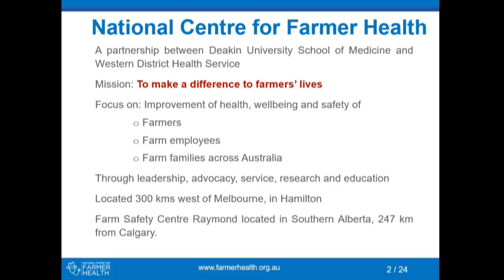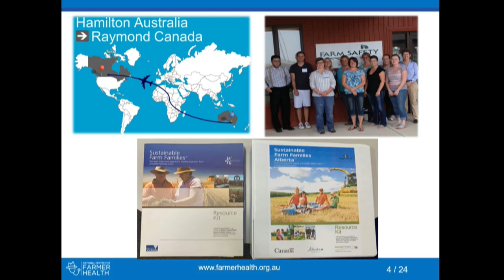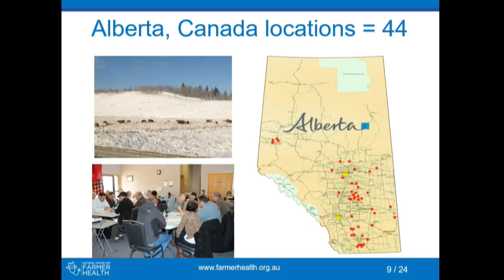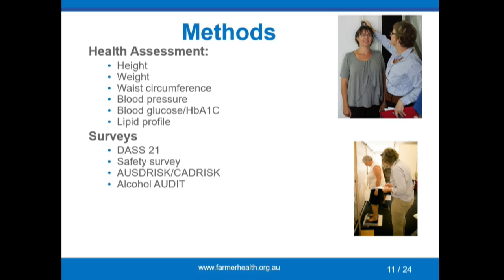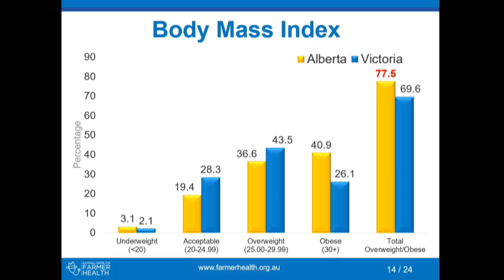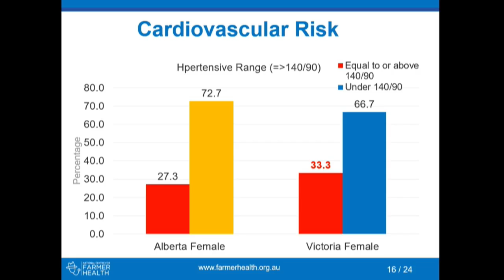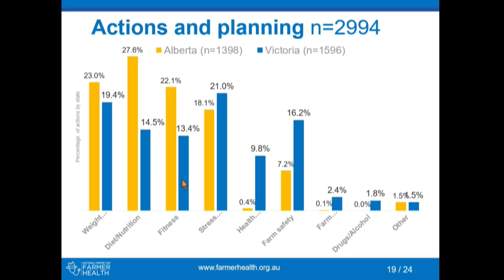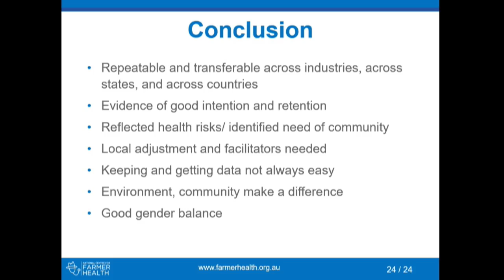Sustaining farm families from Victoria, Australia to Alberta, Canada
Susan Brumby